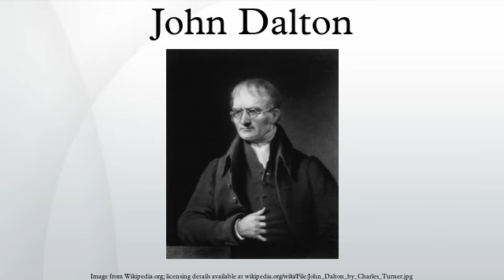John Dalton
John Dalton FRS (6 September 1766 – 27 July 1844) was an English chemist, meteorologist and physicist. He is best known for his pioneering work in the development of modern atomic theory, and his research into colour blindness (sometimes referred to as Daltonism, in his honour).